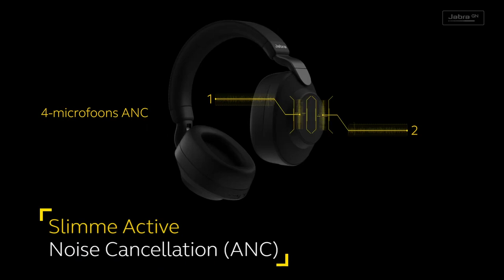Amanz24 - Jabra Elite 85h, Siri HP Envy Wood, dan HP Elite X2 G4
Jabra Elite 85h diperkenalkan ke pasaran tempatan secara rasmi. Peranti ini dilengkapi dengan span peredam bunyi yang besar selain hadir dengan spesifikasi 8 mikrofon untuk fungsi telefon, manakala 4 mikrofon untuk fungsi pembatalan hingar. Melengkapkan peranti adalah butang khusus pada corong pembesar suara bahagian kanan untuk pengguna mengaktifkan pembantu maya yang disokong Jabra iaitu Siri, Google Assistant dan Alexa. Di Malaysia, ia boleh didapati pada harga RM 1,349.

Selain itu, Jabra turut mengumumkan dua lagi model baru yang tersedia untuk pengguna, iaitu Jabra Elite Active 45e dan Jabra Move Style Edition. Untuk Jabra Elite Active 45e, ia memfokuskan kepada kawalan pembantu maya pada peranti selain hadir dengan kadar ketahanan IP67. Manakala, Jabra Move Style Edition pula merupakan kemaskini dari siri Move, yang direka dengan dengan ketahanan bateri selama 14 jam.
Kedua-dua peranti ini dijual pada harga RM379 untuk Jabra Elite Active 45e dan RM419 untuk Jabra Move Style Edition.

HP kini melancarkan kemasan komputer riba berasaskan kayu untuk siri Envy Wood. Ia hadir dengan empat model berbeza iaitu Envy 13, Envy 17, Envy x360 13, dan Envy x360 15. Bagi HP Envy x360 15, ia dijangka membawakan pilihan cip Intel dan AMD, sementara HP Envy x360 13 hadir dalam pilihan cip AMD sahaja. Bagi model Envy 13 dan Envy 17, kedua-dua model ini hanya ditawarkan dalam pilihan cip Intel. Buat masa ini, tarikh jualan untuk pasaran tempatan masih belum diketahui.

Mengenai HP lagi, HP Elite X2 G4 telah dilancarkan dengan rekaan papan kekunci kulit boleh tanggal. Untuk spesifikasi peranti, ia hadir dengan skrin sehingga 13-inci, dijana cip Intel Core i7-8665U vPro, memori sehingga 16GB dan storan sehingga 2TB. Melengkapkan peranti adalah dwikamera infra merah untuk sistem pengenalan wajah lengkap dengan penutup lensa fizikal.

Akhir sekali, HP turut menawarkan EliteBook x360 1040 G6 dan  EliteBook x360 1030 G4 untuk pasaran China. Ia hadir dengan paparan resolusi 4K untuk skrin, dijana cip Intel Core i7-8665U vPro, pilihan memori 16GB dan 32GB serta storan sehingga 2TB. Menurut HP, kedua-dua peranti ini mampu digunakan sehingga 24 jam dengan sekali caj. Namun, tiada butiran lanjut mengenai tarikh dan harga jualan untuk pasaran tempatan.